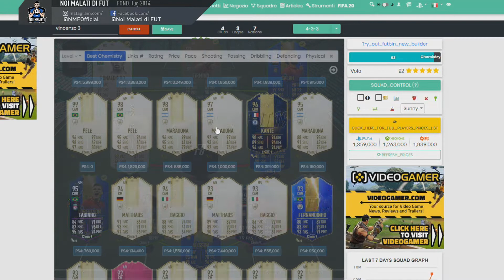FIFA 19 | SQUADRE DEGLI ISCRITTI #7 | I consigli di Giovi Spo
qui trovi quel che cerchi!

►Volete acquistare PSN Card e FIFA POINTS?
   Sicuri, veloci ed economici!

►Sito di scommesse con ottime quote!
   Codice promozionale:  ml_21922

Gli YouTubers

Lollo